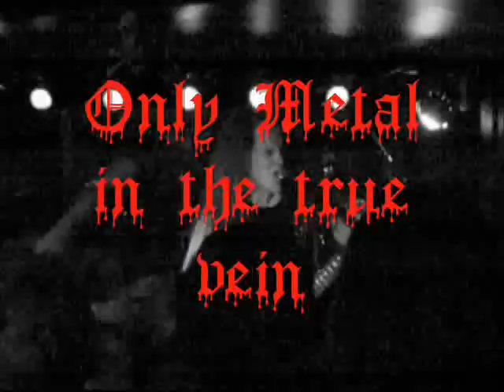EXTINCTION - Swedish Oldschool Death metal band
OLDSCHOOL DEATH THRASH METAL in the tru vein..

LET THE BLADE FALL